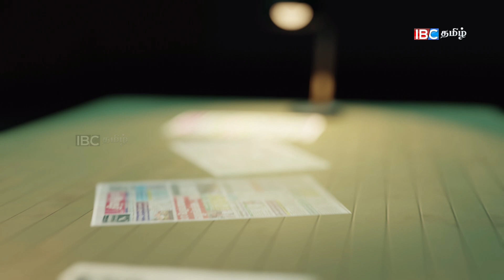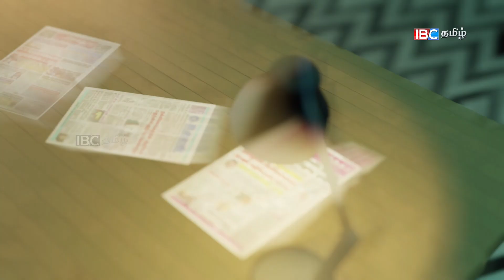யாழில் திடீரென காணாமல் போனாள் சிறுமி- குவிக்கப்பட்ட பொலிஸ்,இராணுவம்!! -02.06.2022 | Srilanka News